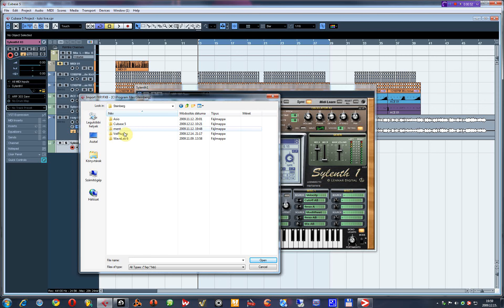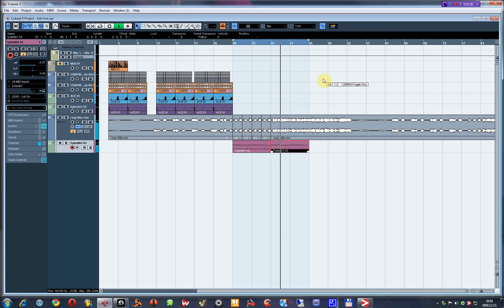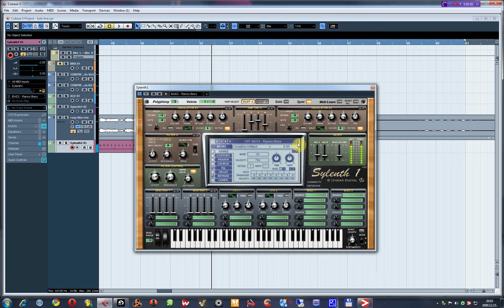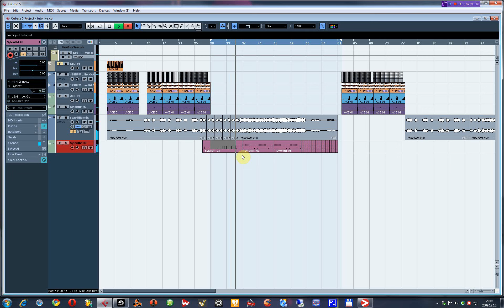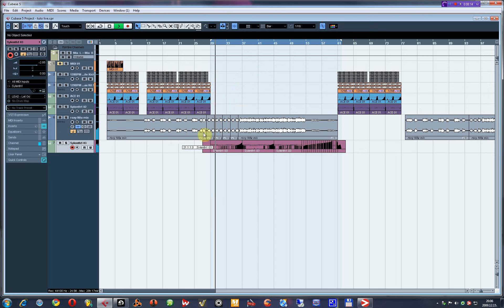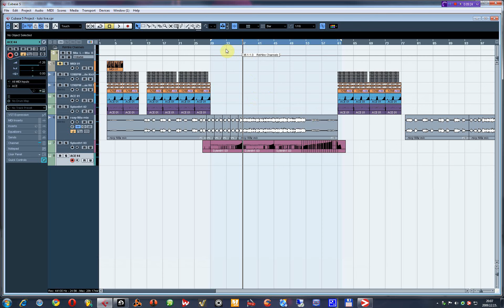Watch and learn from Markanera! Roxy Electro remix tutorial part4